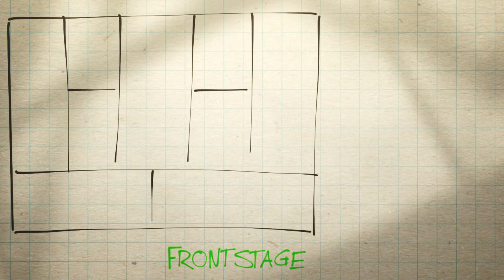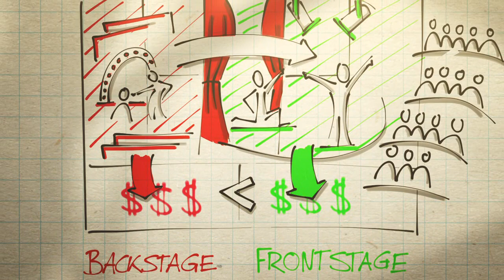The Business Model Theatre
Another way to view the Business Model Canvas, a tool for visionaries, game changers, and challengers. There are two sides to your canvas, similarly to a theatre. Much of this is drawn from Strategyzer's bestselling management book Business Model Generation and is applied in leading organizations and start-ups worldwide.